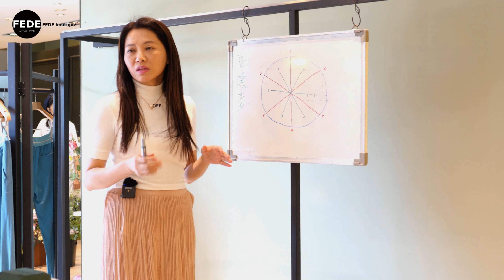FEDE│花 美學時光│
如果你想改變內在和優雅的培養耐心，最容易的方式就是~~讓自己好好的插一盆花~

插花不但可以修身養性，在插花的過程當中，因為要專心和安靜並且要保持心平氣和專注，也會試著調節自己的呼吸及姿態，透過這些調整和嚐試，你會用自己的心和花對話，過了一些時間，你會不自覺的變得沈穩和心情自然的開朗，姿態和說話的方式也更優雅了，這樣的生活美學，FEDE也想和你分享，更想有機會讓你一同經歷，給自己一個機會，一起加入愛自己和自己對話的美好時光，好嗎？！

請記得開啟YouTube🔔通知！

🎉最新快訊🎉
2019秋冬新品上市
你了解你的體型嗎? 五大身型穿搭技巧!
復古墊肩又回來了~這樣穿最時髦!